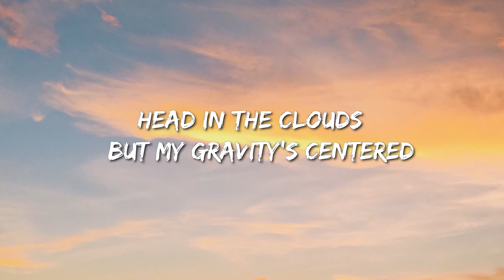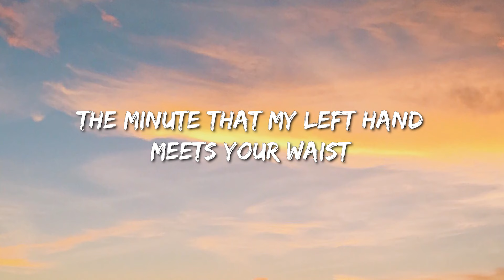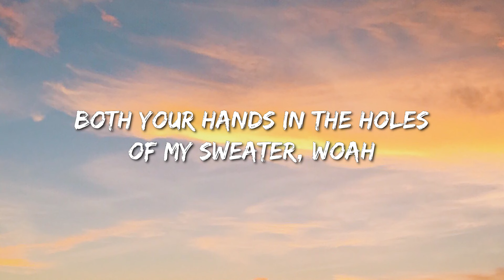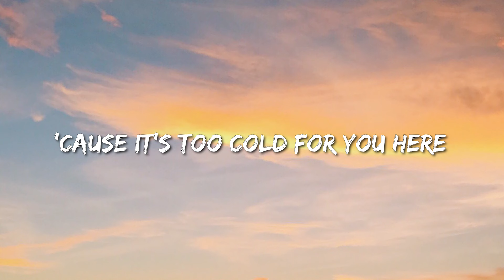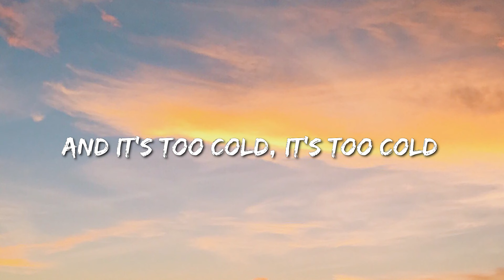The Neighbourhood - Sweater Weather (Lyrics) - Luke Combs, Dababy, Metro Boomin, The Weeknd & 21 Sav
[Verse 2]
Kate Bush
Happiness
The 1975
All the Things I Hate About You
Huddy
[Pre-Chorus]
Comin' down

[Bridge]
Woah, woah
Woah, woah, woah, woah
Woah, woah